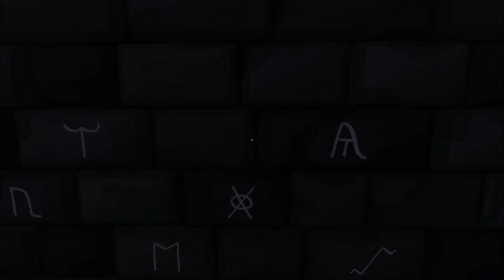Sister Side Quests - We Were Here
This Halloween the sisters, Tareshima and Lady Em, reunite to try and solve the puzzles of the We Were Here castle but can they co-operate long enough to not drown or be eaten by whatever stalks the corridors?